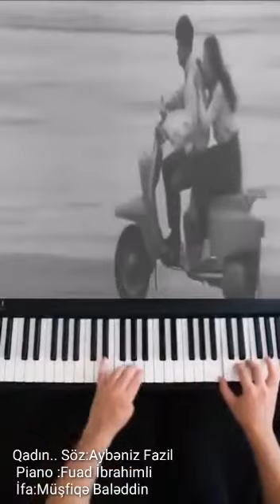Qadın... Aybəniz Fazil... ifa:Müşfiqə Baləddin